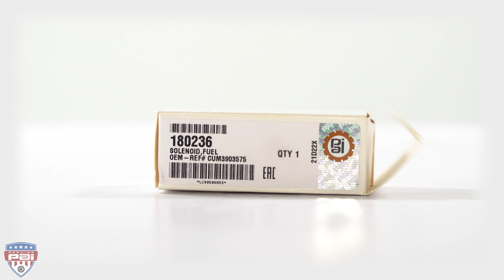PAI Fuel Solenoid (PAI# 180236 | OEM# 3903575)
PAI Industries Inc.

12 Volt
O-Ring Included
M24 x 1.0 THD
M5 x .08 THD w/ Locking Compound

 Direct replacement for OE oil pump part number 3903575
• Genuine PAI Liner includes a factory 2-Year Warranty
 • Cummins Multiple Use Engines Application
 • Quality You Can Trust - PAI has established themselves as the leading supplier of aftermarket heavy duty diesel parts, with quality standards that always meet or exceed OE standards